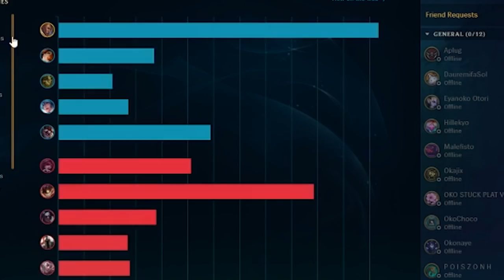1 Sort = 200 Golds ?! | La rune parfaite sur Lucian ! 100% NERF